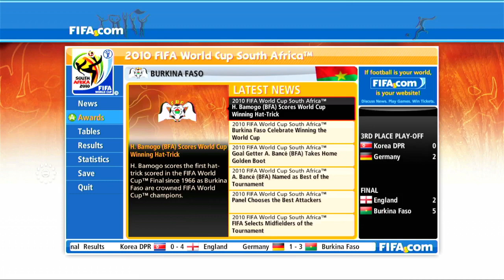2010 FIFA WORLD CUP EP19 Burkina Faso VS ENGLAND - World Cup Final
Recorded 17/06/2023
PLATFORM :XBOX 360
LEVEL : LEGENDARY